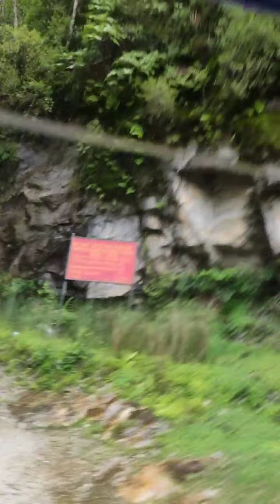Road journey from Phuentsholing to Bumthang.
Songs are copyrighted to their original producer.